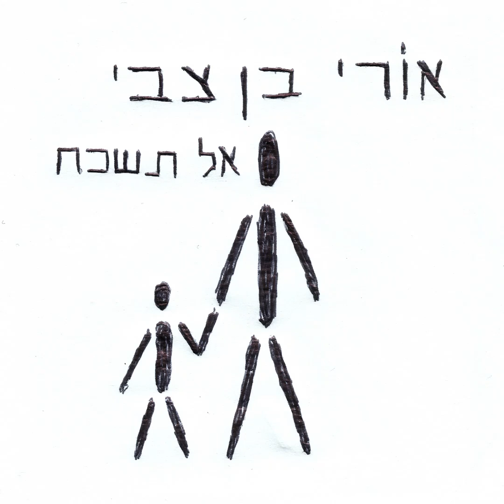אורי בן צבי - אל תשכח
סינגל אחרון לפני צאת אלבום הבכורה הגנוז

גיטרות, בס, תופים, פסנתר, שירה, מילים, לחן, עיבוד והפקה מוזיקאלית - אורי בן צבי
הפקה מוזיקאלית, טכנאי הקלטה ומיקס - מתן בן צבי
עוזרי טכנאי - רועי ווצ'ינסקי, איתן ברוך
מסטרינג - ארן לביא

הוקלט בקיץ 2012 בתשע סטודיו
מוקסס באולפני פלוטו

הפצה דיגיטלית: מוזיקן

"הוצאת הסינגל התאפשרה בסיוע "קרן אקו"ם לרווחת היוצר וקידומו

מילים:
אבא אל תסגור ת'אור אני קצת מפחד בלילה
והבטחת שתשמור כרטיסים לכדורגל
לפני המשחק נלך לטייל לבד
אבא אל תשכח אותי

ואם הלב נשבר אז מדביקים הכל ביחד
כמו תפוח שנפל וגדל לעץ חדש
איתך אני מרגיש בטוח
אבל אל תיסע

ציירתי בשבילך ציור, כל המשפחה נמצאת שם
אמא אבא וחתול רוקדים ביחד ושרים
"כל הכבוד" אמר לי אבא
תשאר איתי תמיד כי

בלעדיך אני כה בודד
בלעדיך אני מפחד
בלעדיך כלום לא עובד
אבא

יש לי שאלות לשאול כשתצא מהמקלחת
איך הכי כדאי לפעול? לך תמיד תהיה תשובה
שמע בקולי יהיה בסדר
אבא למה סבא מת

תקנה לי לאכול צ'יפס וסלט בפיתה
נלך לים נשכב בחול, גלידה שוקו בגביע
איתך הכי כיף לי אבא

בלעדיך אני מפחד
אבא

קח אותי ללונה פארק
אבא קח אותי עכשיו כי

בלעדיך רע לי לבד
בלעדיך בכלל לא נחמד
בלעדיך מי יתן יד?
אבא
אבא

אתה יכול לסגור ת'אור ולהשאיר חלון פתוח
אני כבר ילד דיי גדול, לא בוכה יותר לאמא
אני כל כך גאה בך ילדי אל תשכח אותי כי אבא
כאן לצידך תמיד לנצח
אל תשכח אותי
אל תשכח אותי
אל תשכח אותי
ילדי
ילדי